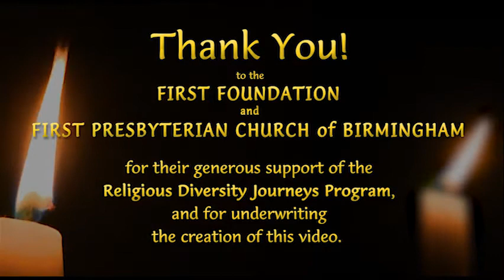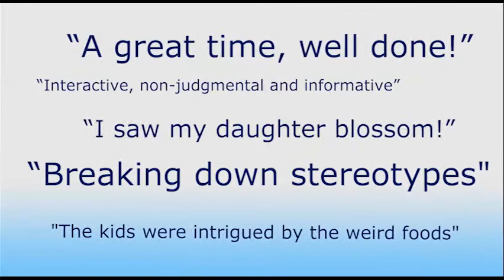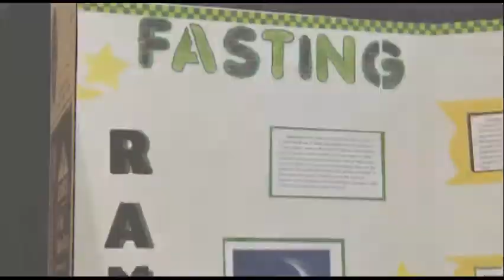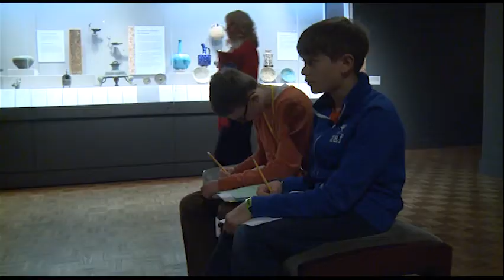Diversity Journey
Sadly misconception about religion is pretty common in the USA. Your Temple is proud to play an active part in our society when it comes to interfaith collaboration. Here is a video by First Foundation and First Presbyterian Church of Birmingham narrating the efforts of various faith based institutions explaining their religion thereby clearing out misconception about religion including Hinduism in our society. This video is about the religious diversity journey happened during spring last year at your Temple and other religious institutions in Metro Detroit - please share this with your friends of all faith.

What is the Religious Diversity Journeys Program?
RDJ LogoWithin the Religious Diversity Journeys program, select seventh grade students participate in six school-day field trips (one trip per month, December-May)  that focus on the differences and similarities among the major religions: Christianity, Judaism, Islam, Hinduism, Buddhism, Sikhism, and also Jainism, Humanism and Native American beliefs.  Students are provided the unique opportunity to ask questions, tour houses of worship and share a meal with those of different faith traditions.
The purpose of this program is to promote greater understanding, awareness and knowledge concerning the many religions prevalent in the metro-Detroit area and to prepare students for life in our increasingly diverse society.  The diversity message for the students, with pointed discussion about the negative effects of prejudice, stereotyping and bullying of different religious groups, has become an integral part of each Journey.   Students and parents from previous programs indicated that these Journeys were enormously successful, and gave the program very high marks in their evaluations.